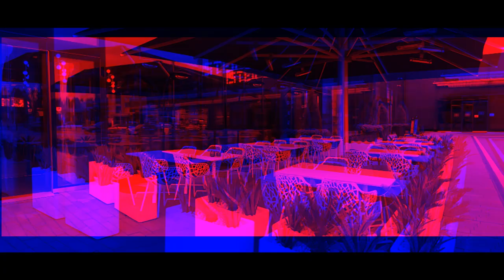Lahden parhaat ravintolat! / Turkin Uutiset ᴴᴰ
Turkin Uutiset kävi tutustumassa turkkilaisessa omistuksessa
olevaan ravintola Einsteiniin Lahdessa!